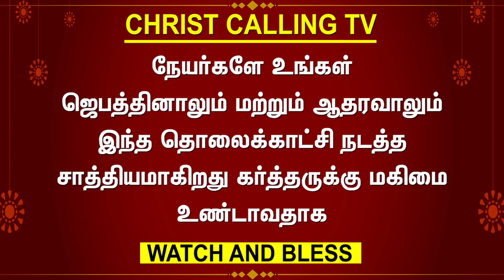Rev Asirvatham Testimony | மரித்த மூன்று நபரை உயிரோடு எழுப்பிய ஜீவனுள்ள சாட்சி | CHRIST CALLING TV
போதகர் ஆசிர்வாதம் சாட்சி | A living witness who resurrected three dead people | கிறிஸ்து அழைக்கிறார் தொலைக்காட்சி

என் பெயர் ஆசிர்வாதம் நான் பிறக்கும் பொது குருடனாக பிறக்கவில்லை நான் பிறந்து 5 வருடத்திற்கு பின்பு தான் எங்கள் ஊரில் ஒரு கொடிய அம்மா நோய் வந்தது அப்பொழுது எனக்கு கண் தெரியாமல் போனது அதன் பின்பு நான் சோர்ந்து போகாமல் என் வாழ்க்கையில் நான் சினிமாவில் சென்று எம்.எஸ்.விஸ்வநாதன் இசைக்குழுவில் சேர்ந்து அநேக சம்பாத்தியம் சம்பாதித்து அநேக பாவ காரியத்தில் என்னை கெடுத்துக்கொண்டிருதேன் அப்பொழுது தான் என் இயேசு என்னை சந்தித்தார் அன்று முதல் என் வாழ்கை கர்த்தருக்கு ஊழியம் செய்ய ஆரம்பித்தேன் அன்று முதல் இன்று வரை என் இயேசு என்னை கொண்டு அநேக அற்புதங்களை செய்து வருகிறார் என்னை மாற்றிய என் இயேசுவுக்கு கோடான கோடி ஸ்தோத்திரம் இந்த வாய்ப்பினை கொடுத்த கிறிஸ்து கல்லிங் தொலைக்காட்சிக்கு நன்றி

My name is blessing I was not born a public blind It was only after 5 years of my birth that my mother got a deadly disease in our town and I lost my eyesight After that I did not get tired and in my life I went to cinema and joined M S Viswanathan band I was spoiling myself in many sinful activities by earning a lot of money That's when my Jesus met me From that day till now my Jesus has been doing many miracles with me A million thanks to my Jesus who changed me Thanks to Christ Calling TV for giving me this opportunity

Account Name: C.Geetha
Bank name: HDFC BANK
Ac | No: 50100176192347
Branch: B Narayanapura
IFSC Code: HDFC0004210
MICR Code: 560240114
Account Type: SB
Swift Code: HDFCINBBXXX